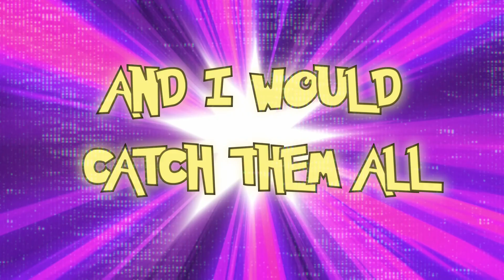Pika Girl 2024 (Remix) - S3RL x GPF (Ear Friendly Edition)